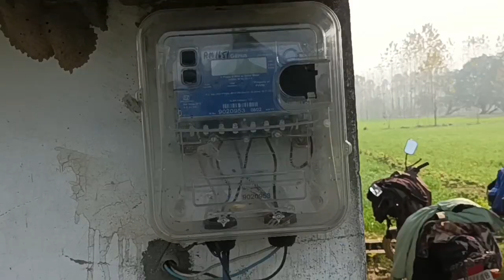सारे नीचे डाल दिए काट के 🪓